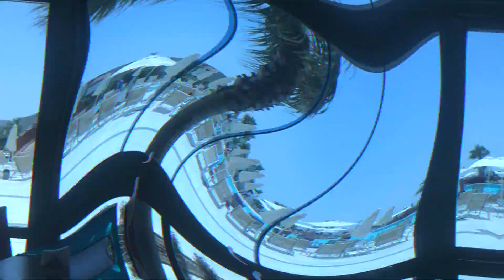Our lake pool - Turkey vlog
Staying at the Aquasis deluxe hotel and spa, playing in our swim up lake pool. We had so much fun fun fun!